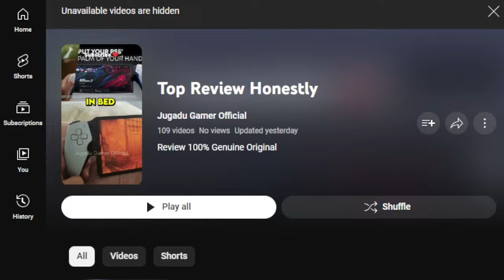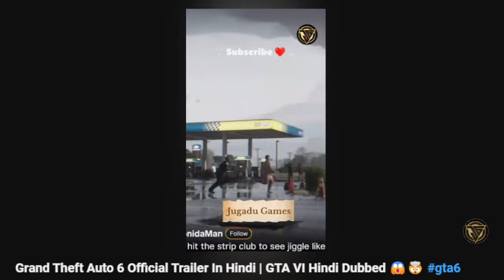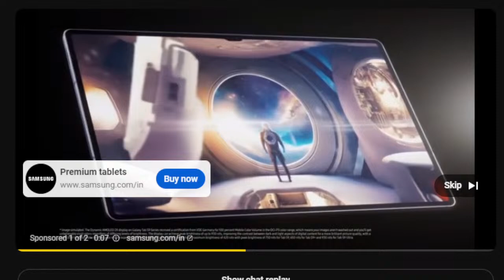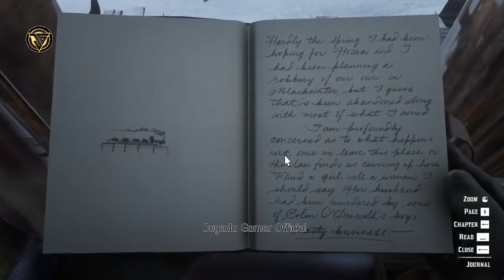Red Dead Redemption 2 Funny Moments RDR2 Live